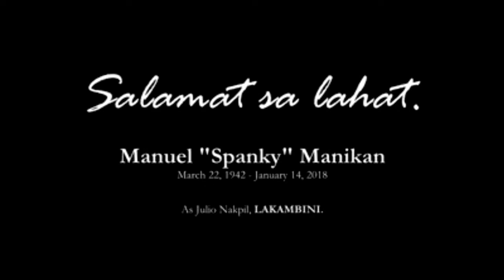"Salamat sa Lahat", Lakambini Rough Cut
Ang clip ay mula sa "Lakambini" 2016 film, starring Spanky Manikan (old Julio Nakpil) at Gina Pareño (old Gregoria de Jesus). Ang main cast ng nasabing pelikula ay sila Lovi Poe at Paolo Avelino. Ang clip din ay handog para kay Spanky Manikan na yumao noong Enero 14, 2018.